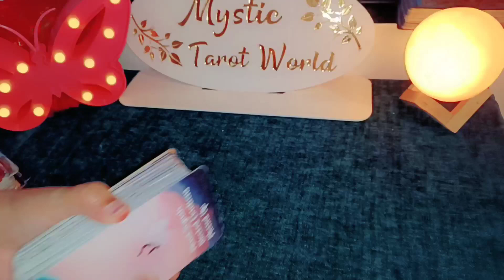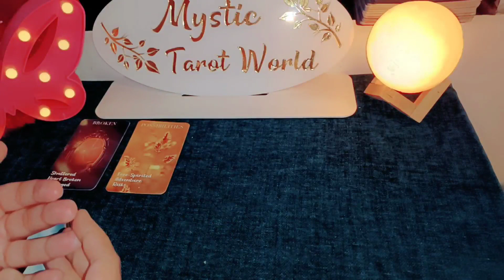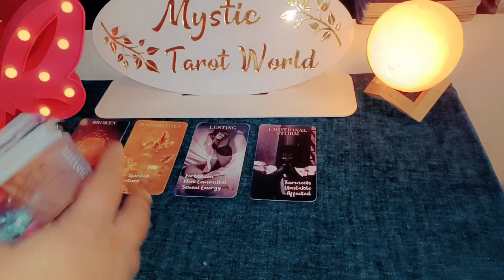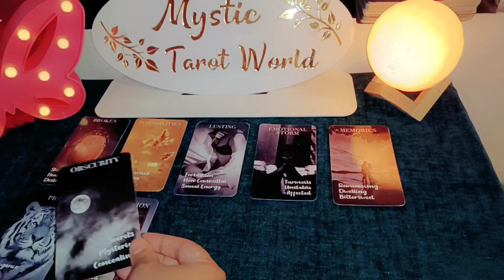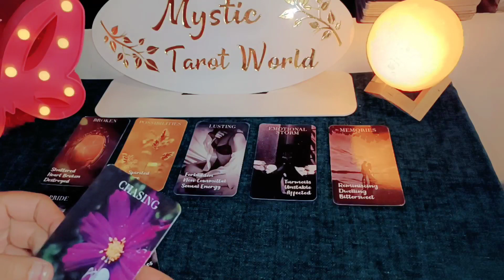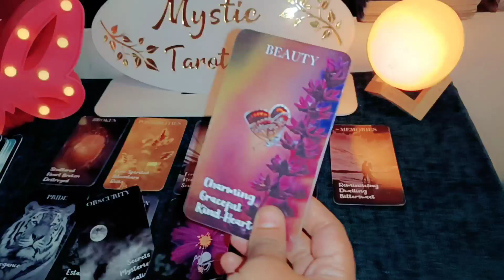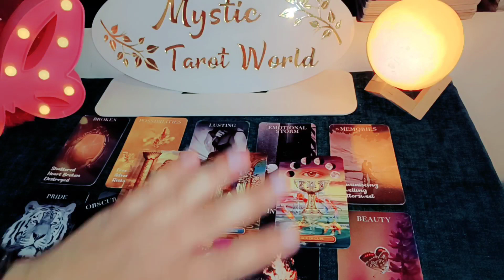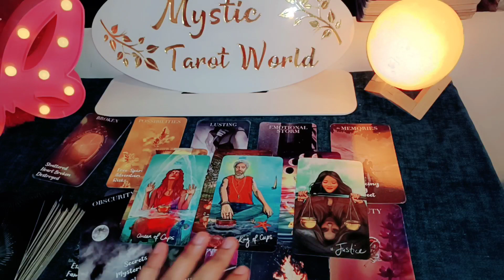🤔 KYA SAHI KYA GALAT- UNKI TRUE CURRENT FEELINGS- HIS/ HER TRUE FEELINGS- HINDI TAROT TIMELESS TODAY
🤔 KYA SAHI KYA GALAT- UNKI TRUE CURRENT FEELINGS- HIS/ HER CURRENT TRUE FEELINGS- CANDLE WAX HINDI TAROT TIMELESS TODAY NEW LATEST